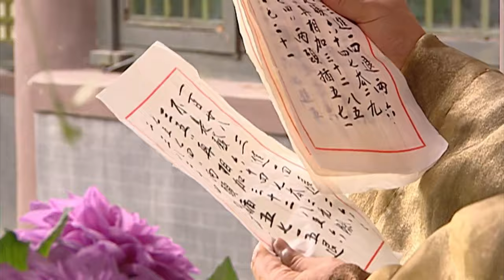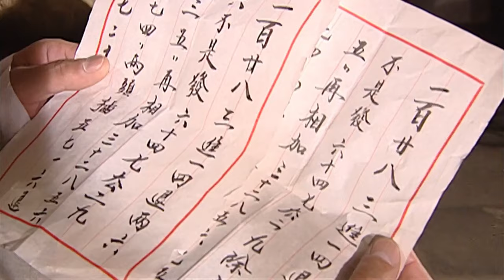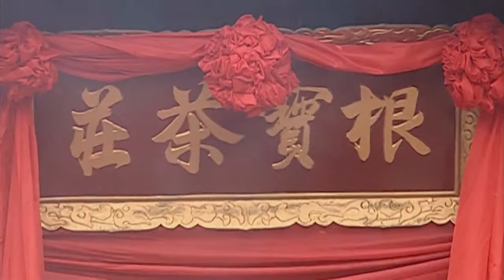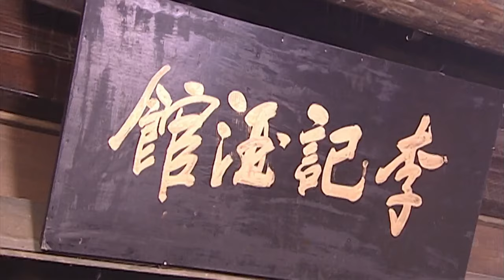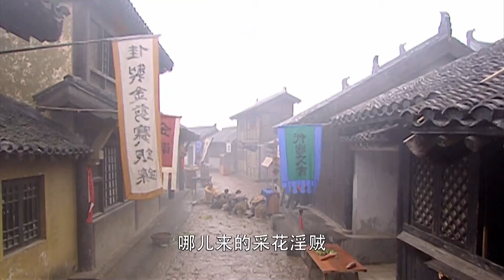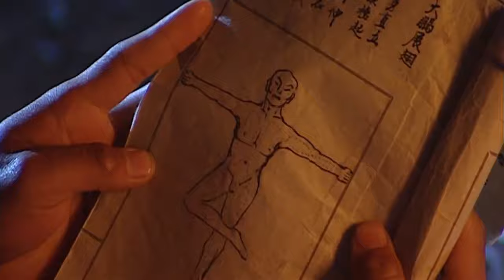【功夫電影】小和尚幫人打走惡霸，卻被撞斷腿！ 為報仇認邪僧為師祖，搶走女人洩憤！⚔️ 抗日 MMA | Kung Fu